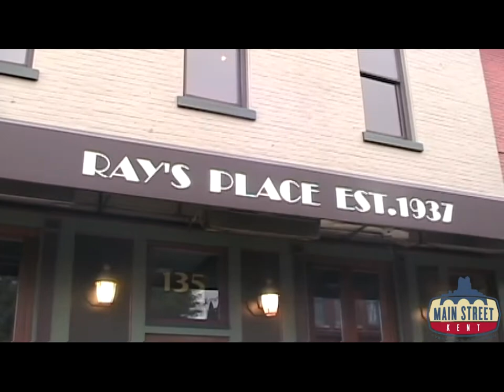Why Is Everyone In Downtown Kent?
This is my video submission for the fine folks at Main Street Kent.
They wanted to know why everyone was downtown.

for the free music track.